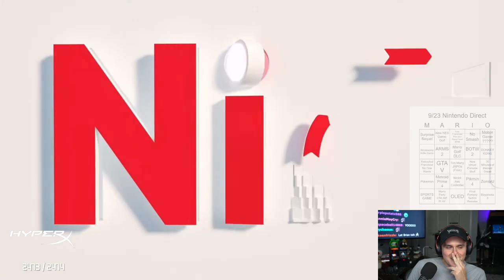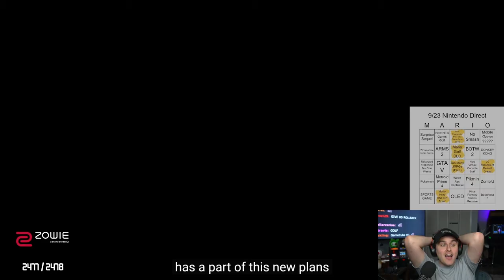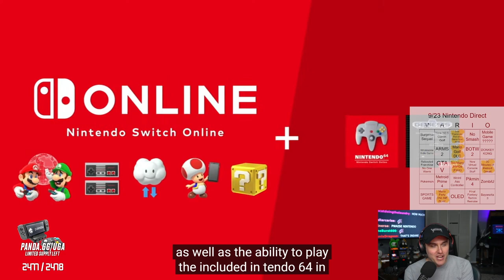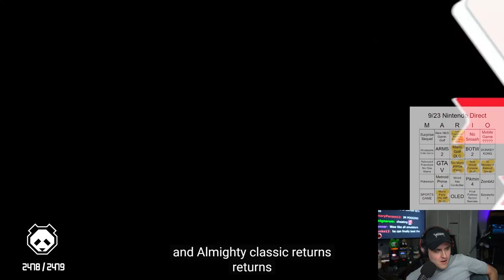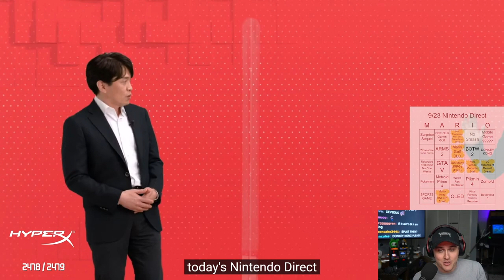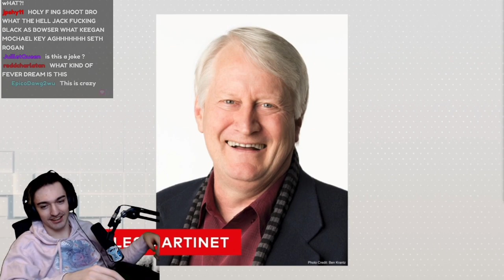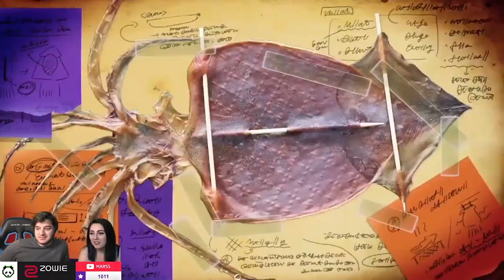NO ONE WANTED THIS | Reacting to the September Nintendo Direct (ft. SmallAnt, Marss, WaDi & Coney)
Yesterday, Nintendo presented one of their Nintendo Directs, where they give gamers an insight into upcoming games. We had Pandas SmallAnt, Marss, WaDi and Coney react to the Direct and give their thoughts.

Super Smash Bros. Ultimate on the Nintendo Switch brings together everyone’s favorite Nintendo characters such as Mario (Super Mario Bros.), Link (The Legend of Zelda), Samus (Metroid), and Pikachu (Pokemon) in one of the most popular fighting games ever made! The series is further set apart by including a selection of 3rd party video game characters from different franchises such as Persona’s Joker, Street Fighter’s Ryu, Final Fantasy VII’s Cloud and Sephiroth, and Sega’s Sonic The Hedgehog. Most recently the game has been updated to Version 12.0 where Tekken’s Kazuya has been added as DLC to the game!